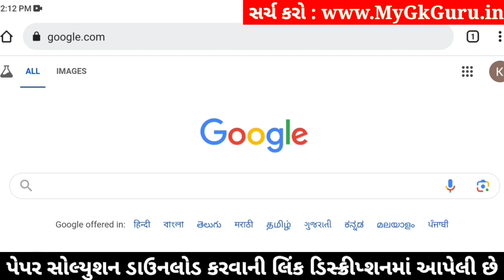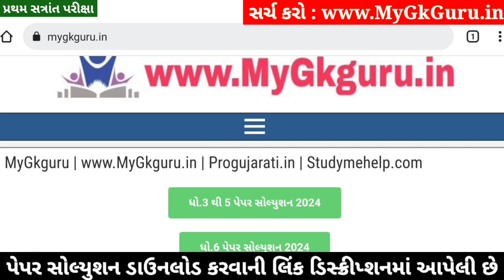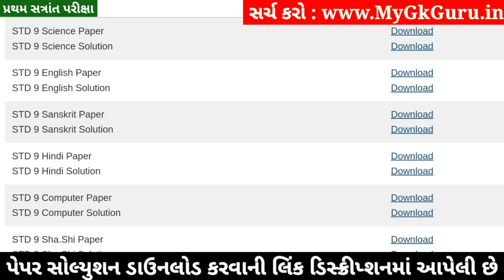STD 9 Hindi Paper Solution 2024 50 Marks, STD 9 Hindi Pratham Pariksha Paper Solution 2024, Dhoran 9